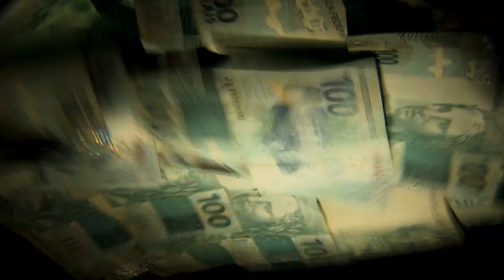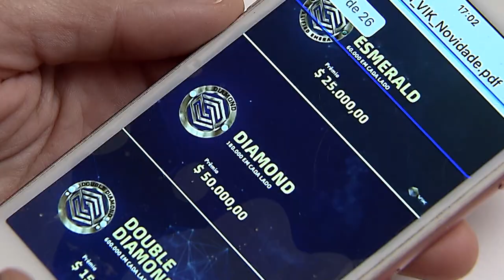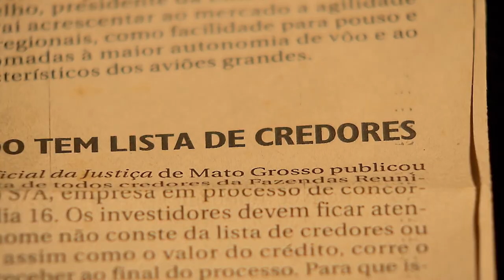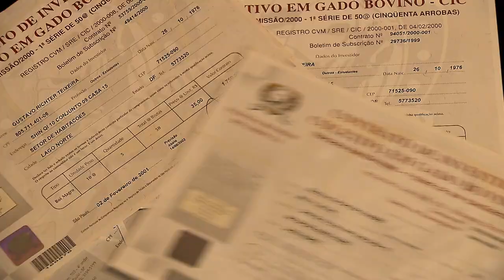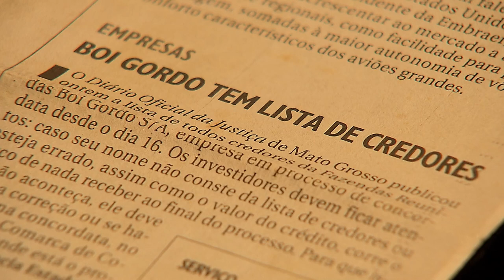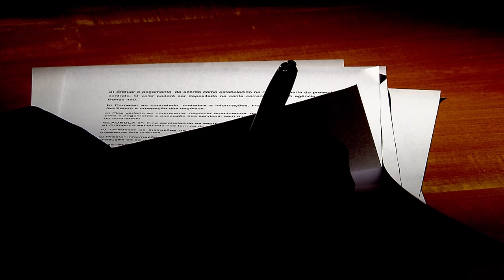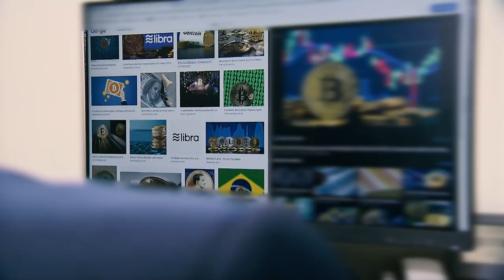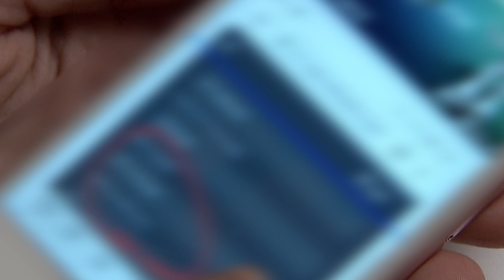Pirâmide Financeira - confira o entendimento do STJ sobre o tema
Retorno garantido em curto prazo é uma das principais promessas que atraem investidores que se tornam vítimas de fraudes.  As pirâmides financeiras são as mais comuns.  elas se reinventam com o passar dos anos, usando novos produtos do mercado financeiro, como: o bitcoin ou a criptomoeda. Em matéria especial, acompanhe o que diz a lei sobre o assunto e como o Superior Tribunal de Justiça tem interpretado o tema.